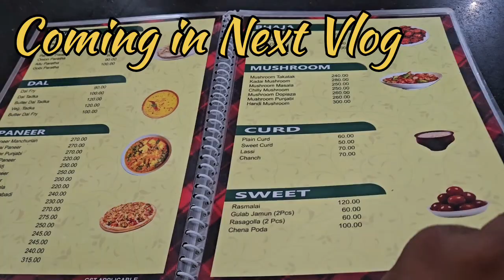Dhauli Giri Santir Stup II ধৌলিগিরি শান্তির স্তুপ II Puri Travel Vlog 9 II Dhauli Hill Santi Stupa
বন্ধুরা আমরা আজ পউছে গেলাম ধবল গিরি তে।